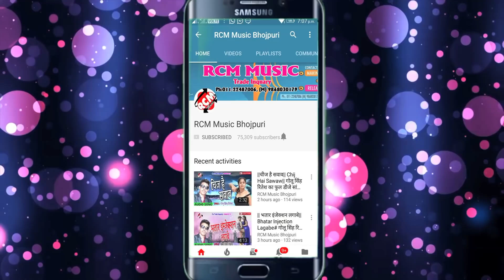|| साटा पा चुम्मा मत माँग || धनन्जय धड़कन का 2020 का जबरदस्त शादी स्पेशल आर्केस्टा सांग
Title: Sata Pa Chumma Mat Mang
Singer: Dhananjay Dhadkan
Lable: RCM Music
Lyrics:  Dhiraj Diwana